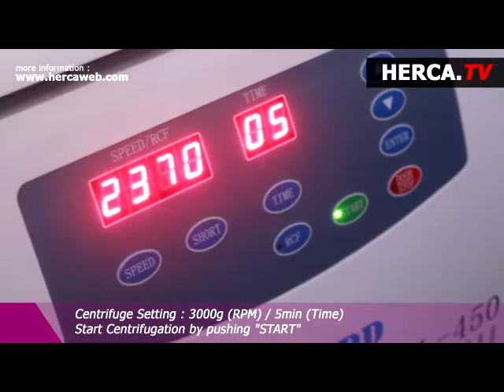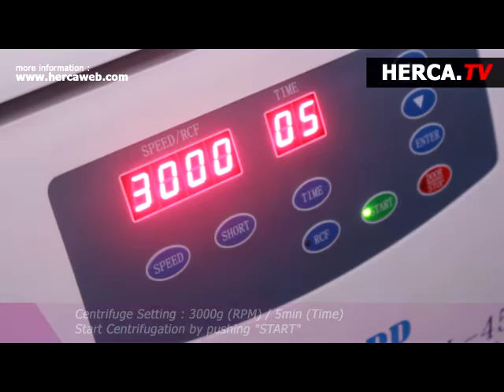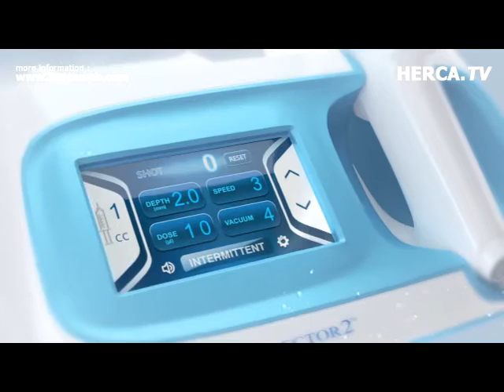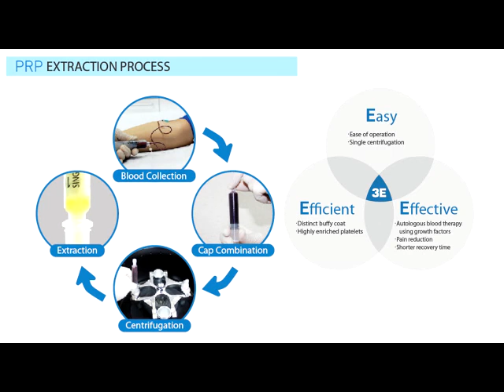3E PRP + Vital Injector2 for rejuvenation dan anti aging